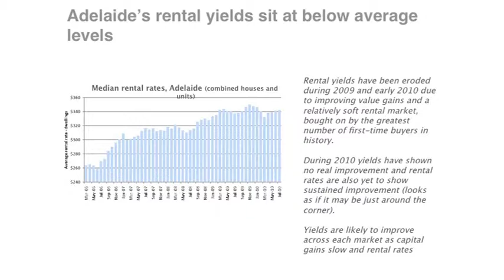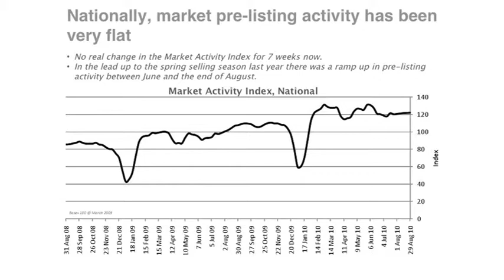Fireside Chat Cameron Kusher Part 4